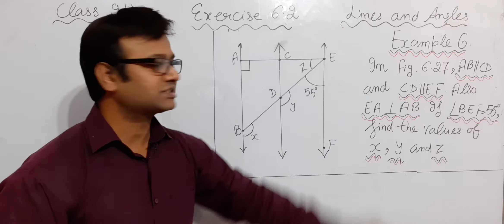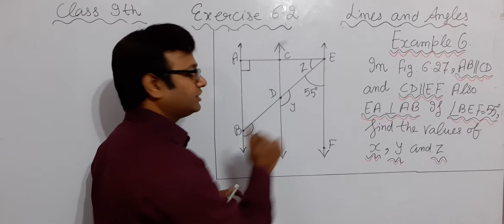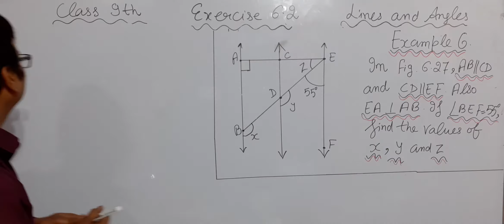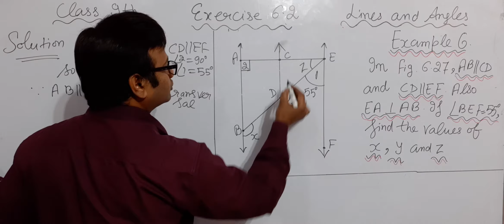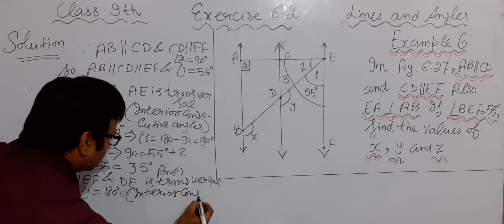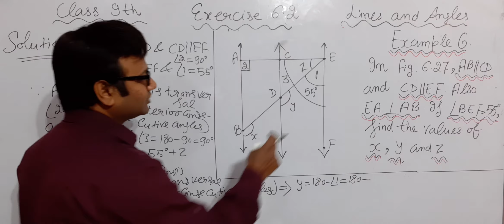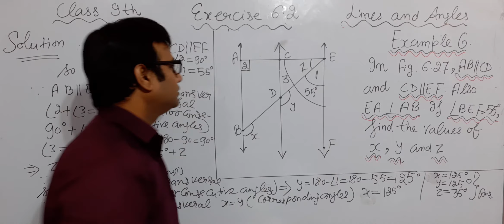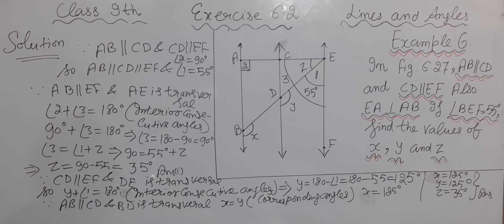6th ::Example|| Chapter 6 || LINES AND ANGLES || 9th Class|| NCERT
6th ::Example|| Chapter 6 || LINES AND ANGLES || 9th Class|| NCERT||